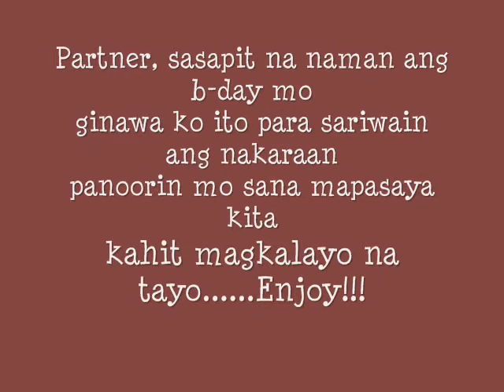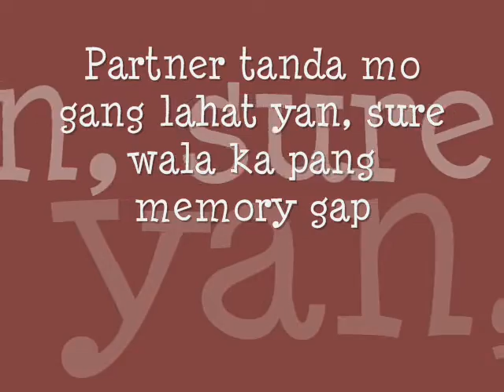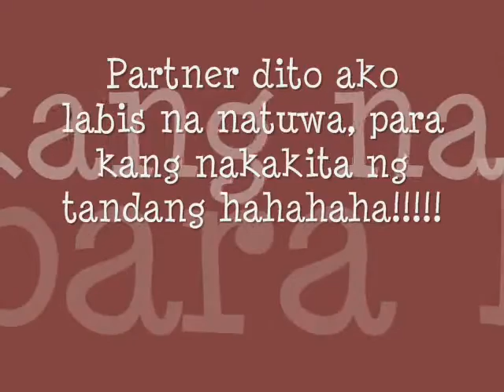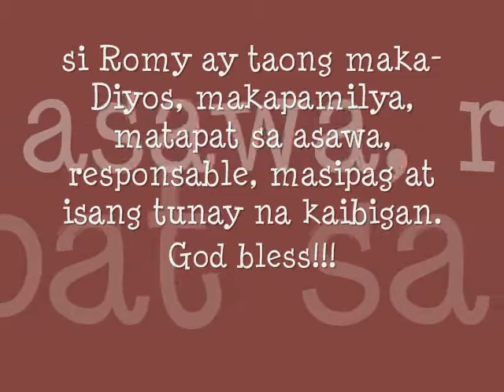Romy Cabral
A birthday presentation offering to Mr Romy Cabral. Happy healthy birthday mate. I personally wish you a more birthdays to come regards to your family. Good Luck to Hot & Cold Cafe Kumintang Batangas City. Miss you all and God bless!!!